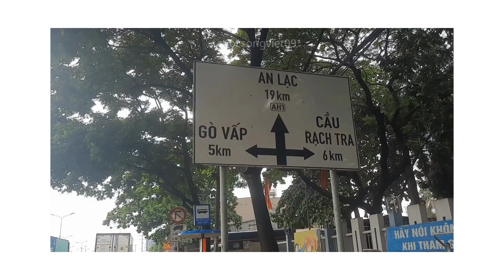Quốc Lộ 1A Cầu Vượt Ngã 4 Ga.Saigon Vietnam 2024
Quốc Lộ 1A (còn gọi Xa Lộ Đại Hàn )được xây dựng năm 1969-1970
Xa lộ nầy đựơc công binh quân đội Đại Hàn xây dựng
đây là Quốc Lộ đi xuyên Á,đi ngã 3 An Lạc,đi các tỉnh miền tây.Đi campuchia,..v..v